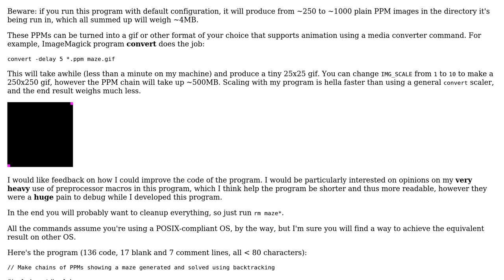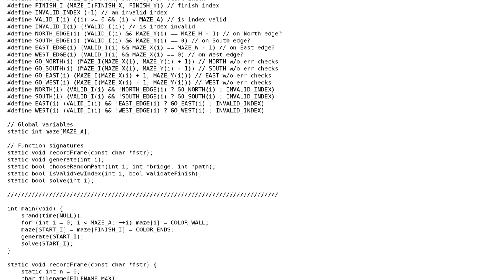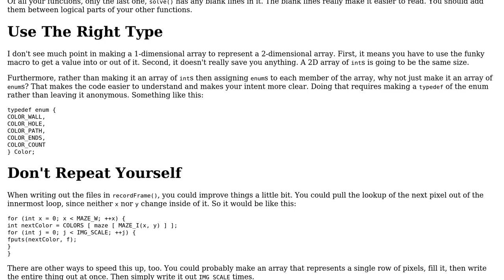Code Review: Make a PPM chain showing a maze generated and solved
With thanks & praise to God, and with thanks to the many people who have made this project possible! | Content (except music & images) licensed under CC BY-SA | Music | Images & others | With thanks to user user1118321 user MarkWeston user 200_success and the Stack Exchange Network Trademarks are property of their respective owners. You are responsible for your own actions.